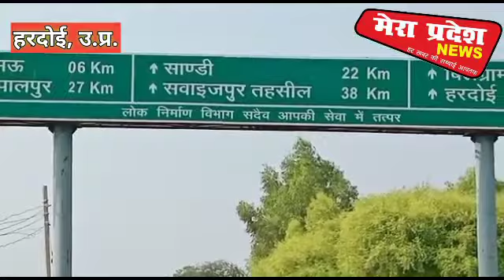पाली: प्राथमिक स्वास्थ्य केन्द्र पर होगा पाँच दिवसीय स्वास्थ्य शिविर का आयोजन ~मेराप्रदेशNEWS